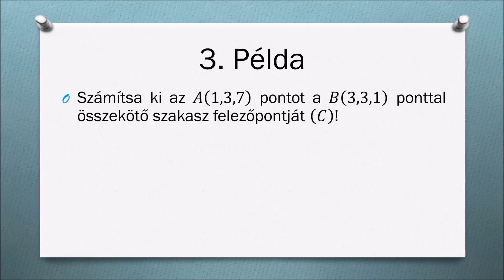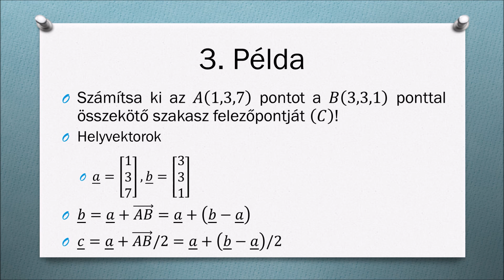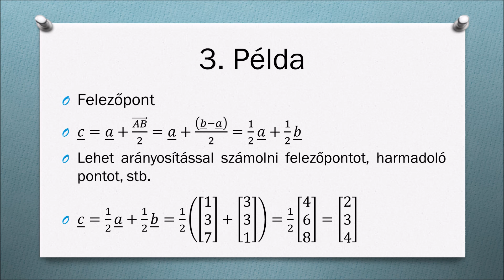Vektoralgebra - Helyvektor – 3. Példa